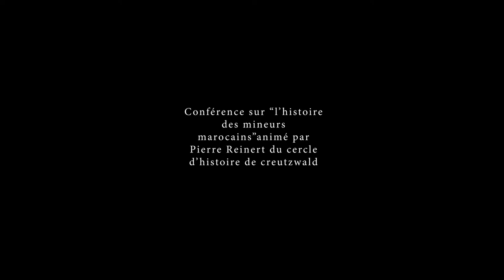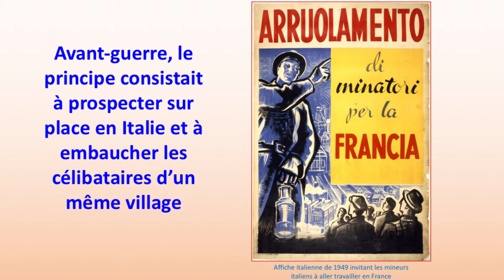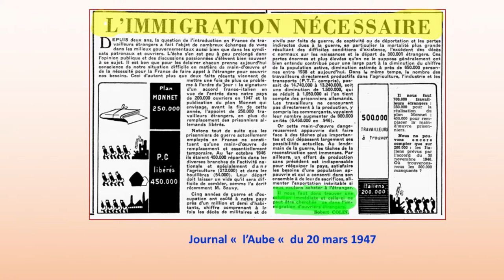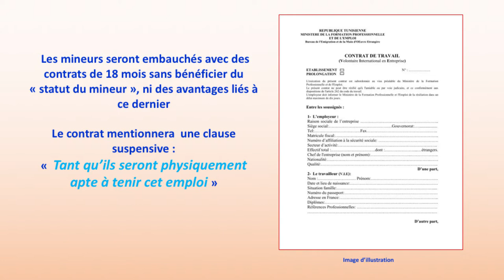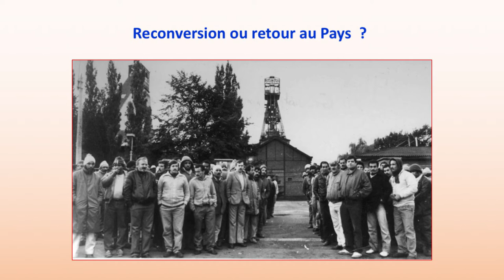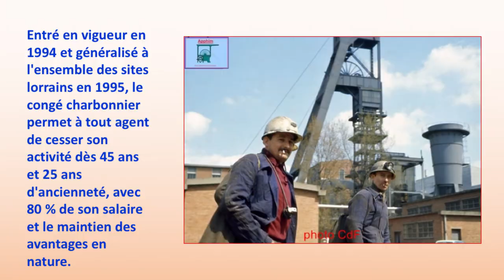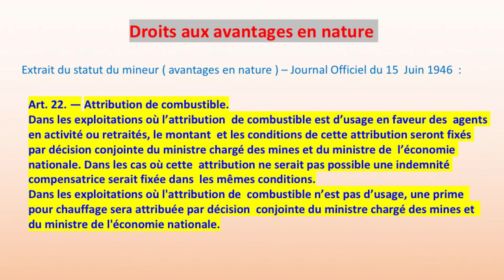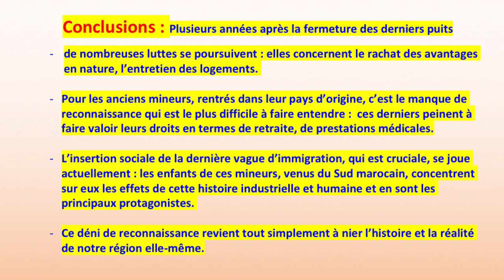Les Mineurs de Charbon marocains du Nord et de Lorraine Par Pierre REINERT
Les Mineurs de Charbon marocains
Du Nord et de Lorraine
Introduction
L'immigration marocaine en France est un phénomène ancien. C'est vers 1910 et même avant cette date que l'on peut situer le début du mouvement migratoire des Marocains vers la France, et à partir de 1914, la France comptait ainsi déjà plus de 15 000 travailleurs maro-cains.
La première période d’immi-gration se situe entre les deux guerres. Il s'agit des premières tentatives de l'immigration col-lective organisée. Cette période a été caractérisée par une im-migration de contingents com-posés :
- de travailleurs, recrutés sur contrats, affectés principale-ment pour une durée tempo-raire aux usines d'armement, aux mines et au secteur agri-cole. Ce n'est qu'en 1938 que fut créé au Maroc un service d'émigration pour assurer la sélection, le recrutement et l'achemine-ment des travailleurs marocains vers la France.
- de militaires affectés à la résistance contre les Allemands pendant la Deuxième Guerre mondiale.

La deuxième période commence dès le lendemain de la Deuxième Guerre mondiale (les Trente Glorieuses, période de forte croissance économique et d'augmentation du niveau de vie qu’a connue la grande majorité des pays développés entre 1945 et 1975.) jusqu'à l'arrêt de l'immigration décidé par le gouvernement, à cause du ralentissement de la croissance économique au début des années 1970. Il s'agit d'une immigration de main-d'oeuvre. (1)
Nous allons nous concentrer sur cette deuxième période, car elle inté-resse tout particulièrement notre région. Pour comprendre la situation, je ferai dans un premier temps, le point sur la situation économique de la France à l’issue de la Seconde Guerre mondiale, avant d’évoquer la reprise des activités dans le monde minier.
Dans un deuxième temps, j’évoquerai le recrutement, la situation des mineurs marocains, le déclin des charbonnages avec les conséquences pour ces mineurs et pour finir la lutte des associations représentatives pour faire respecter les droits de ces derniers.